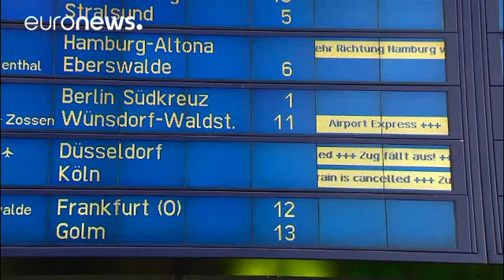La tempête Xavier fait 7 morts en Allemagne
Sept personnes ont été tuées et plusieurs autres blessées par une violente tempête de vent en Allemagne. La tempête Xavier a balayé le nord et l'Est du pays, dont les deux principales villes du pays, Berlin et Hambourg, ce jeudi après-midi.

Parti de la mer du nord, Xavier a déferlé sur les Etats régionaux de Mecklembourg-Poméranie jusqu'à la Saxe, à quelque 300 kilomètres des côtes.

Les sept victimes sont des automobilistes, qui ont été heurtées par des chutes d'arbres ou de branches. Un décès…